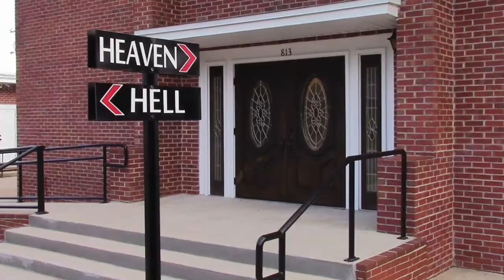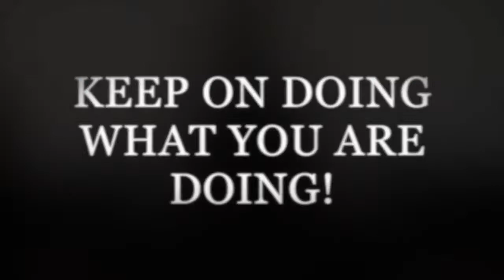CORNERSTONE KEEP ON DOING WHAT YOU ARE DOING!